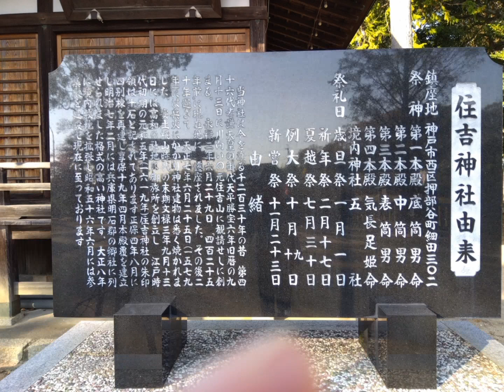可美真手命神社と住吉神社(神戸市西区押部谷町)